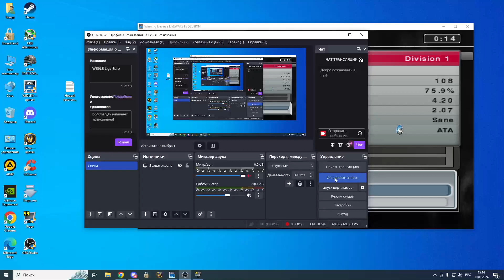Египет-Нидерланды ЧМ (WE9LE)